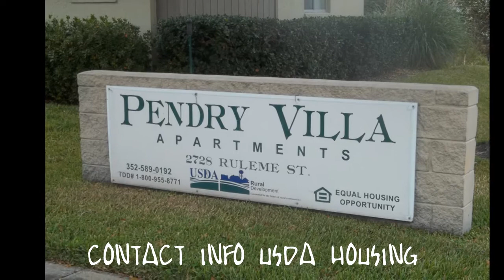Cong DIST 10 NHWA EustisLakeADA2012.wmv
this is the charging party evidence rebuttal ADA exhibit providing evidence as to the total failure of the City of Eustis to follow their ADA assurances to their Sept 2010 NHWA ORDER to fix the city of ADA violations and that was sidewalks and the dangerous dip  intersection crossing that has existed since 1980's